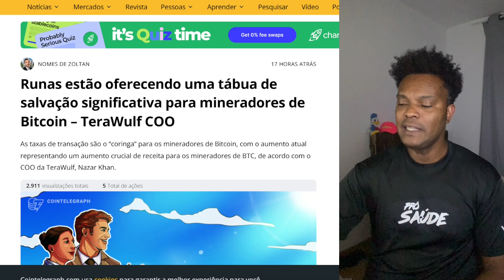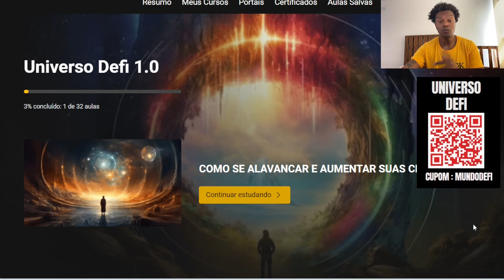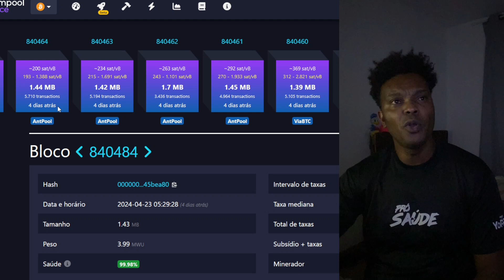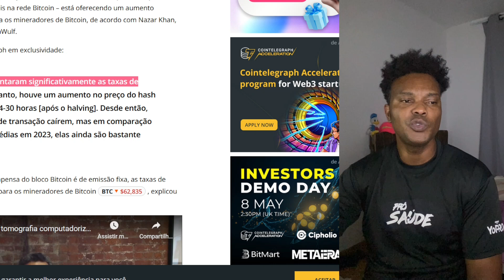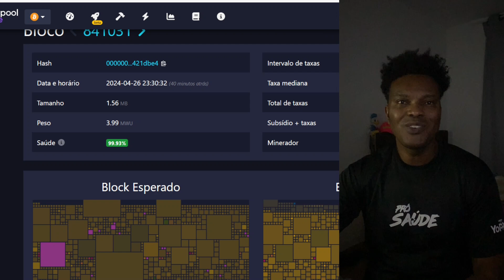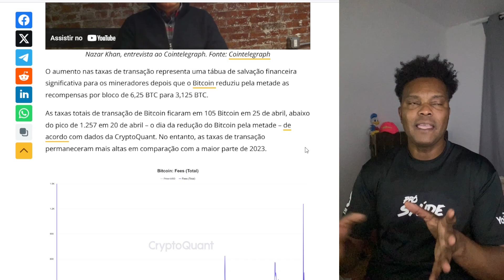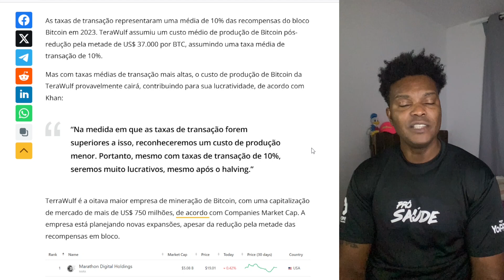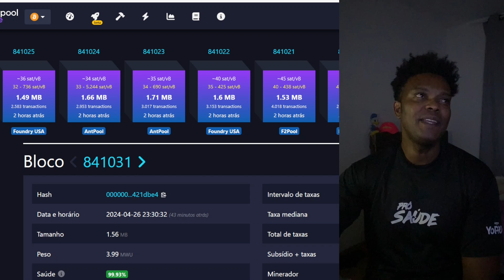RUNAS A MELHOR FORMA DE FAZER DINHEIRO HOJE NO BITCOIN